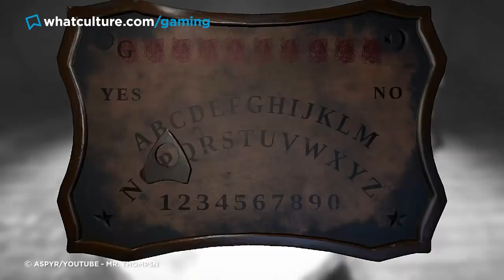10 Creepiest Video Game Monsters You Totally Missed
Secret disturbing gaming creatures you need to find.